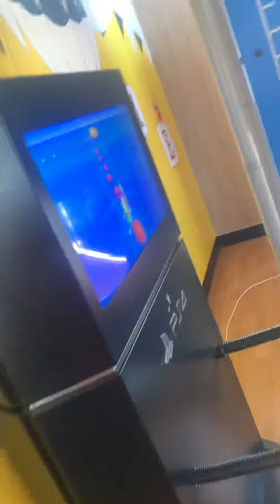McDonald’s part 2